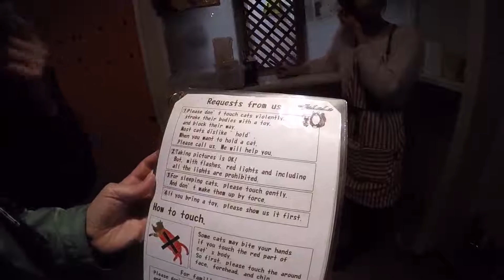Neko Cafe in Akihabara ～ 秋葉原の猫カフェ「ねこJaLaLa」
╰☆╮OPEN! READ BELOW!╰☆╮

► Technical informations ◄
Camera: GoPro Hero 4 Black Edition
Video Editor: Linux Kdenlive